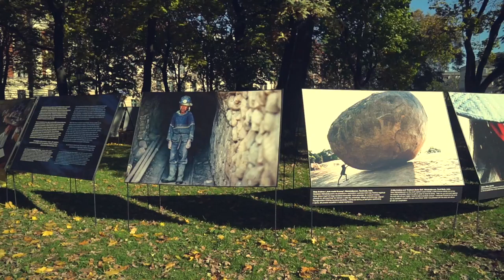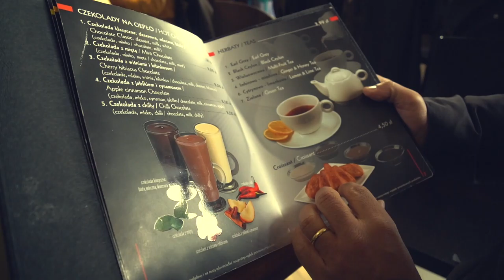Um lindo dia de outono na Cracóvia - Ep. 9 (Polônia) - Nômades Digitais